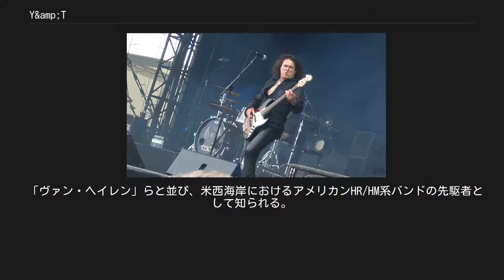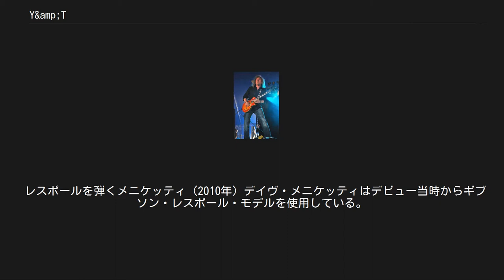Y&amp;T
Y&T（ワイ・アンド・ティー）は、アメリカ合衆国出身のハードロック・バンド。
 「ヴァン・ヘイレン」らと並び、米西海岸におけるアメリカンHR/HM系バンドの先駆者として知られる。
 フランス・レスム公演 (2008年9月) 1972年頃からオークランドで活動を始め、1974年にバンド名「Yesterday&Today」として正式に発足。
オリジナル・メンバーはデイヴ・メニケッティ(Vo/G)、ジョーイ・アルヴィス(G)、フィル・ケネモア(B/Vo)、レオナード・ヘイズ(Ds)の4人。
バンド名は「ビートルズ」のアルバム『イエスタデイ・アンド・トゥデイ』に由来する。
 1976年にアルバム『Yesterday and Today』でデビュー。
1978年には2ndアルバム『Struck Down』をリリース。
 1981年、レーベル移籍を期にバンド名を"Y&T"に変更。
3rdアルバム『アースシェイカー』でハードロック・ファンに広く認知される。
、 以降、4thアルバム『ブラック・タイガー』(1982年)、5thアルバム『ミーン・ストリーク』(1983年)、6thアルバム『イン・ロック・ウィ・トラスト』(1984年)、7thアルバム『ダウン・フォー・ザ・カウント』(1985年)と毎年アルバムを発表。
中でも『イン・ロック・ウィ・トラスト』は、全米46位・全英33位を記録し、45万枚を売り上げた。
 1986年にヘイズが「ルックスが悪い」という理不尽な理由で解雇され、ジミー・デグラッソに交代。
翌1987年にはゲフィン・レコードに移籍。
LAメタルの影響が強い『コンテイジャス』をリリース。
さらに1989年にはジョーイ・アルヴィスが脱退し、サイド・ギタリストがステフ・バーンズに交代している。
1990年に、『テン』をリリース後、解散を発表。
 1990年12月31日のライヴを最後に解散するが、1995年に解散時と同じデイヴ・メニケッティ、ステフ・バーンズ、フィル・ケネモア、ジミー・デグラッソの4人で再結成。
1997年までに2枚のアルバムを発表した。
デグラッソは1998年に脱退しメガデスに加入。
実質上再解散状態になる。
 2001年には、オリジナル・ドラマーのレオナード・ヘイズが復帰したラインナップで再々結成。
その後ステフ・バーンズはヒューイ・ルイス&ザ・ニュースに移籍し、後任にはジョン・ナイマンが加入した。
また、ヘイズは2006年に離脱し、後任ドラマーとしてマイク・ヴァンダーヒュールが加入している。
 晩年のフィル・ケネモア(B) 2010年 2010年にはデイヴ・メニケッティ、フィル・ケネモア、ジョン・ナイマン、マイク・ヴァンダーヒュールというラインナップによる13年振りの12thアルバム『フェイスメルター』を発表。
しかし同年、オリジナルメンバーの1人であるケネモアが肺癌と診断されたため、ブラッド・ラングが代役のベーシストとして加入。
 病状が悪化したケネモアは、翌2011年1月7日に57歳で死去。
それに伴いラングが正式メンバーに昇格。
 2016年、ラングからアーロン・レイに交代。
同年9月11日、オリジナルドラマー レオナード・ヘイズが肺疾患のためカリフォルニア州の自宅で死去。
享年61歳。
 2017年3月、オリジナルギタリスト ジョーイ・アルヴィスが、潰瘍性結腸炎の合併症で死去。
享年63歳。
これで残るオリジナルメンバーは、デイヴ・メニケッティだけとなった。
 レスポールを弾くメニケッティ (2010年) デイヴ・メニケッティはデビュー当時からギブソン・レスポール・モデルを使用している。
彼の愛器は1968年製のサンバースト仕様で、ボディトップにはまったく杢目が出ていない、現在では逆に珍しい個体である。
 そのほか、カスタムショップ製のフェンダー・ストラトキャスター（ゴールド・レースセンサー仕様）、同じくエリック・クラプトン・モデル、クレイマー社のバレッタなどを使用している。
かつてはヤマハ・SGもステージで使用していた。
 イエアスタデイ・アンド・トゥデイ[編集] Y&T[編集]